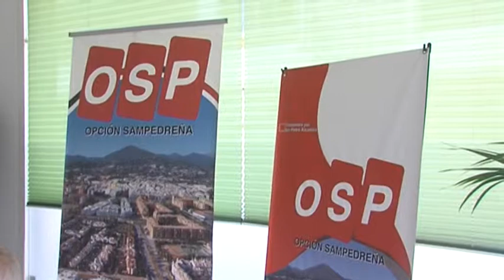El objetivo de OSP es convertir a San Pedro Alcántara en una entidad local autónoma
Opción Sampedreña ha valorado el desarrollo del reglamento de distritos pero destacando también aspectos negativos, por lo que apuesta por dar un paso más; además de meta para la próxima legislatura, será una condición sine qua non ante cualquier posible negociación tras las elecciones municipales.